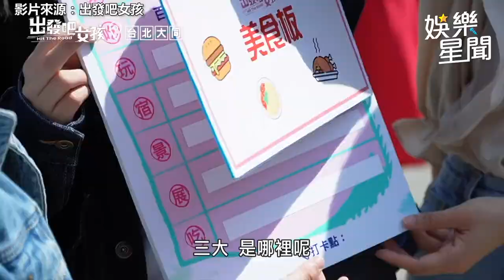吱吱計程車上展歌喉嗨唱 《出發吧女孩》前往百年市場尋美食｜娛樂星聞